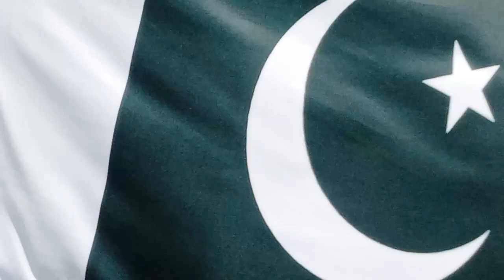ye nhi dekha tu kuch nhi dekha🤫😉||Sports Galla 2024||Shakeel Khan vlogs